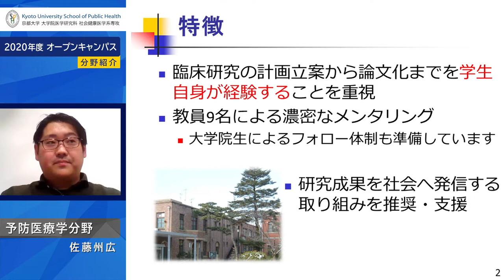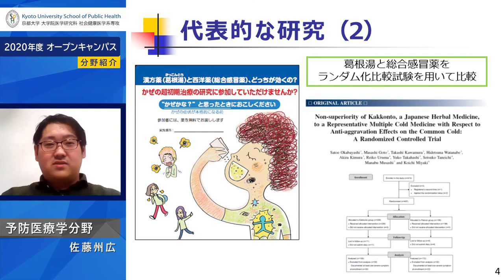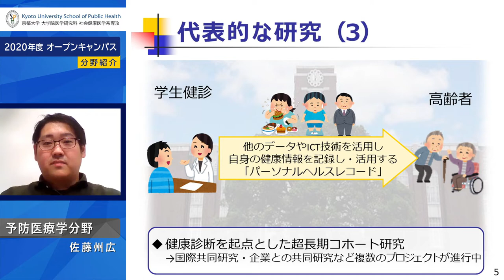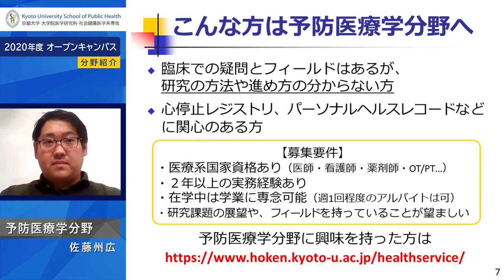京都大学大学院医学研究科 社会健康医学系専攻 オープンキャンパス2020「予防医療学」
京都大学大学院医学研究科 社会健康医学系専攻 オープンキャンパス2020

「予防医療学」

新型コロナウイルス感染拡大防止のため、オープンキャンパス2020全体説明会はWebinarにて開催いたしました。全体説明会については、アーカイブ映像を以下よりご覧ください。
分野紹介については、一部の分野の紹介情報を更新しておりますが、その他の分野に関しては昨年度以前のものとなります、ご理解のほどよろしくお願いいたします。

京都大学大学院医学研究科 社会健康医学系専攻 オープンキャンパス

【全体説明会】
「開会あいさつ・専攻の概要」専攻長 古川 壽亮 教授
「カリキュラムについて」小杉 眞司 教授
「学生・産学連携委員会より」川上 浩司 教授

【分野紹介】
医療統計学・臨床統計学（臨床統計家育成コース）
臨床情報疫学（臨床研究者養成(MCR)コース）
薬剤疫学
ゲノム情報疫学
医療経済学
医療倫理学・遺伝医療学（遺伝カウンセラーコース）
健康情報学
医学コミュニケーション学
知的財産経営学
環境衛生学
健康増進・行動学
予防医療学
スーパーグローバル大学創成支援事業・ダブルディグリープログラム
環境生態学